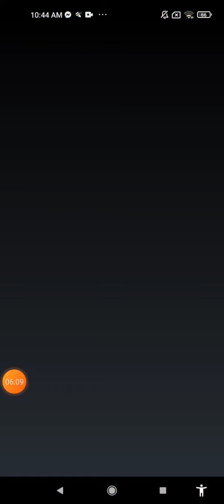Modded gameplay 5